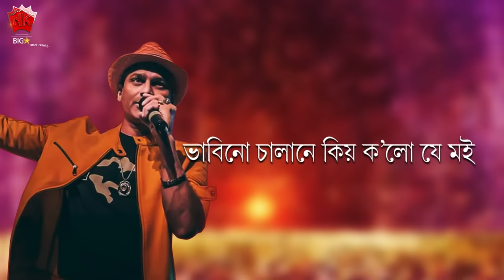NOKOLA KOTHATI | GOLDEN COLLECTION OF ZUBEEN GARG | ASSAMESE LYRICAL VIDEO SONG | HIYAMON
♫ Song : NOKOLA KOTHATI
♫ Album : HIYAMON
♫ Singer :  ZUBEEN GARG
♫ Lyrics/Tune :  ANUP BARUAH
♫ Label : N.K. Production
♫ Category : Album
♫ Sub Category : Romantic Song
♫ Langauge : Assamese